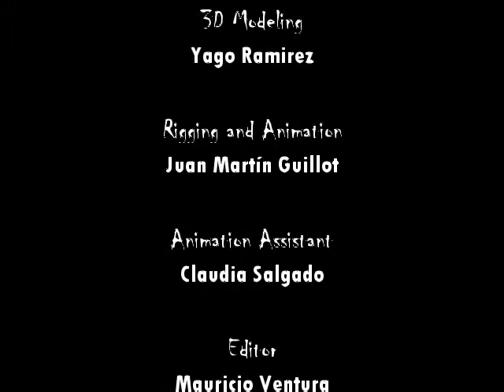Prévention du Paludisme : Moustiquaires en français (accent du Bénin)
Prévention du paludisme: moustiquaire imprégnée en français (accent du Bénin)

Le paludisme est une maladie causée par un parasite transmis aux humains par la piqûre de la femelle du moustique Anophèle.

 Les symptômes du paludisme sont les suivants; forte fièvre, frissons, douleur abdominale, maux de tête, dégoût et fatigue. Si quelqu'un présente l'un de ces symptômes, il doit vite se rendre dans le centre de santé le plus proche.

Le paludisme peut entraîner des complications graves pour la santé, surtout chez les nourrissons et les enfants.

Pour prévenir le paludisme, il est important d'éviter de se faire piquer par le moustique.

Dormons sous moustiquaires chaque nuit, enfant comme adultes afin de nous débarrasser des moustiques.

Malaria Prevention : Bed Nets in French (accent from Benin)

Malaria is a disease caused by a parasite that is transmitted to people through the bite of the female Anopheles mosquito. Symptoms of malaria are: high fever, chills, abdominal pain, headaches, tiredness and fatigue. If anyone experiences these symptoms, it is important to go to the nearest medical facility. Malaria can cause serious health complications, especially in infants and young children. To prevent malaria it is important to avoid being bitten by the mosquito.

The malaria mosquito usually bites in the evening until sunrise, that is, from dusk until dawn. At home it is very important to protect yourself through the proper installation of mosquito nets around your beds or sleeping areas. There are many kinds of bed-nets, so please install them according to local recommendations. You need to make sure that bed-nets cover the entire bed area and that there are no mosquitoes present inside the net. It is very important to check periodically for holes or damaged areas in the net that may allow mosquitoes to enter. Impregnated bed-nets are more effective because they have been treated with an insecticide that repels the mosquitoes or kills them on contact. Impregnated bed-nets come in a variety of colors, including blue or green. Use of bed-nets every night, children and adults alike, helps to keep the malaria mosquito out!